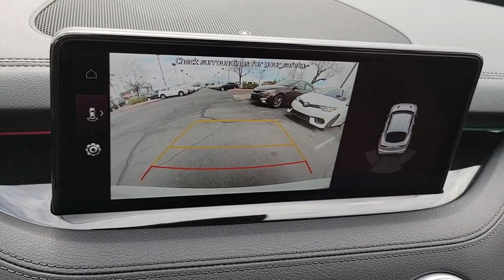2022 KIA STINGER Henderson, Las Vegas, Bullhead City, Centennial, St George, NV N114456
Snow White Pearl New 2022 KIA STINGER available in Henderson, Nevada at Towbin Kia. Servicing the Las Vegas, Bullhead City, Centennial, St George, NV area.

Towbin Kia
260 N Gibson Rd

2022 Kia Stinger GT1brbrBuilt to Thrill. Stand out with the perfect balance of power and refinement. The Kia Stinger delivers high performance and supreme comfort on the open road. Nobody expected such a car. Not just the way it looks but also the way it drives  Albert Biermann.brABS brakes, Alloy wheels, Electronic Stability Control, Front dual zone A/C, Heated door mirrors, Heated Front Bucket Seats, Heated front seats, Illuminated entry, Leather Seat Trim, Low tire pressure warning, Navigation System, Power moonroof, Red Interior Color Package, Red Leather Seat Trim, Remote keyless entry, Traction control.brbrTowbin Kia is offering exclusive Benefits to order or reserve a brand-new Kia. Rest assured, Towbin Kia adds these protections specifically for you, so you can have the peace of mind knowing you are protected throughout the entire buying process. 5 Reasons to Reserve Yours Now! Guaranteed Lowest Price Guaranteed 100% Incentive Protection Guaranteed 100% Satisfaction Guaranteed 100% Financing Guaranteed Delivery Dates Certain terms and conditions apply, see Towbin Kias website under Pre Order Advantage to learn more about our program for you.brbrbrSnow White Pearl 4D Sedan 3.3L V6 DGI AWD 8-Speed Automatic Price includes: $1000 - Kia Customer Cash. Exp. 02/28/2022